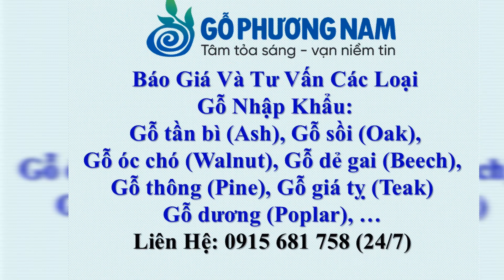GIAO KHÁCH GỖ TẦN BÌ (ASH) CHƯA RONG BÌA - GỖ PHƯƠNG NAM 0902 933 887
Hoạt động đóng cont Gỗ Tần Bì (Ash) chưa rong bìa

Gỗ Phương Nam là nhà nhập khẩu gỗ nguyên liệu từ Mỹ và Châu Âu hàng đầu Việt Nam.
Chuyên cung cấp các loại gỗ sồi (gỗ oak), gỗ óc chó (walnut), gỗ dẻ gai (gỗ beech), gỗ tần bì (gỗ ash),gỗ giá tỵ (gỗ teak), gỗ thông (gỗ pine), gỗ dương (gỗ poplar), và các loại gỗ xẻ sấy nhập khẩu khác.